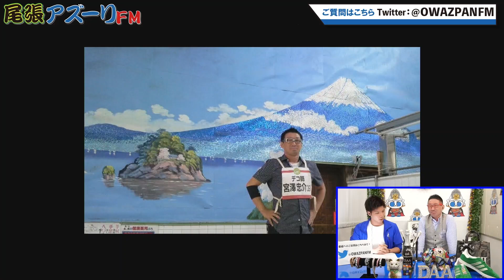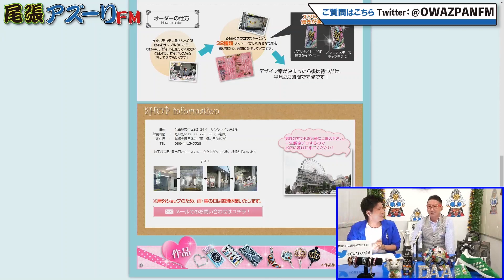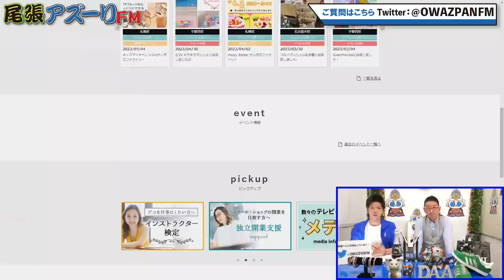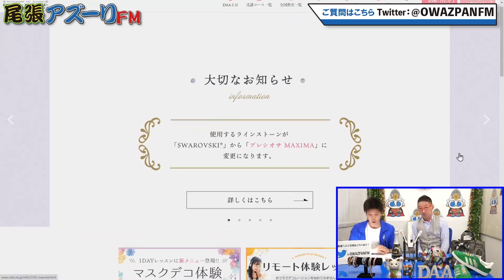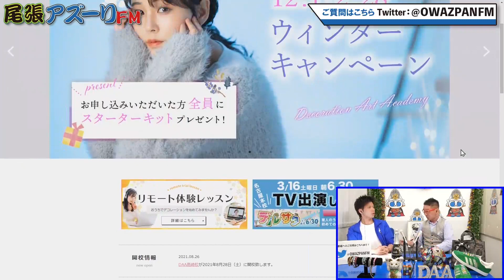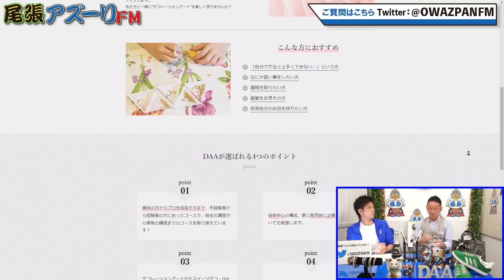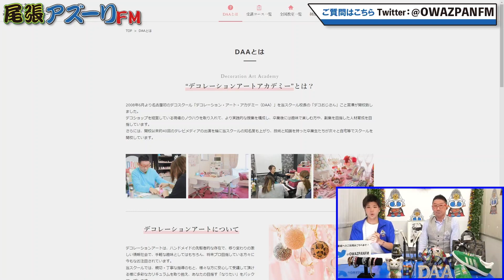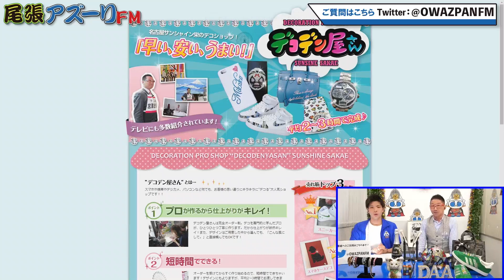2023年06月06日配信 近隣さんいらっしゃ〜い❣️ MC：KZ8（かずや） ゲスト：宮澤忠介(デコおじさん)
MC：KZ8（かずや）
ゲスト：宮澤忠介(デコおじさん)